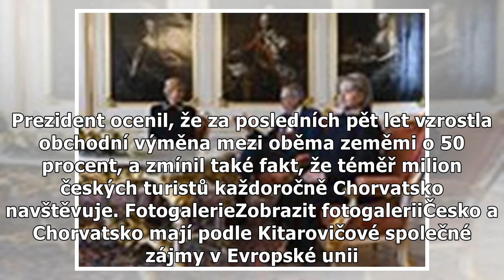Vztahy našich zemí jsou výborné, řekla v Praze chorvatská prezidentka